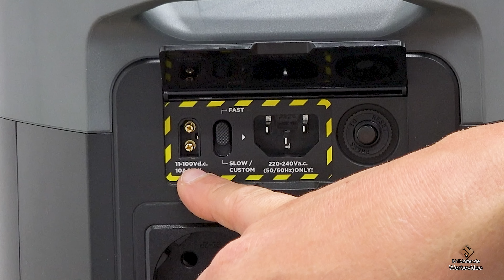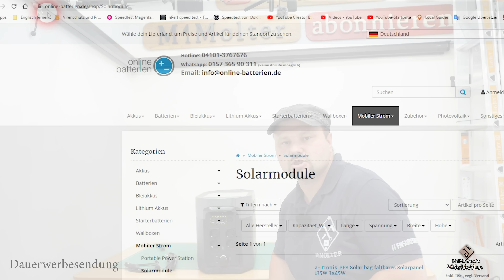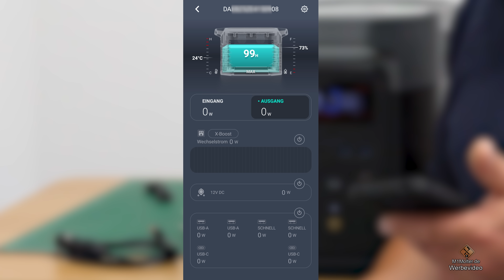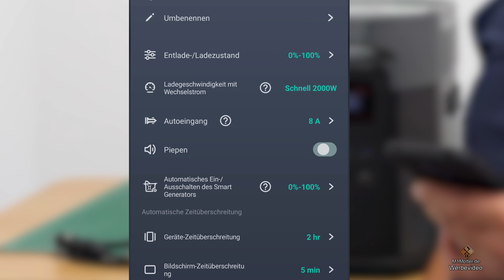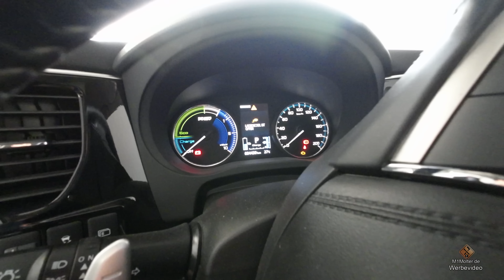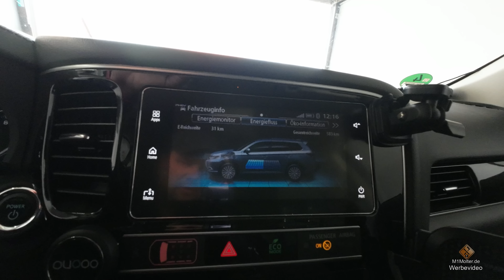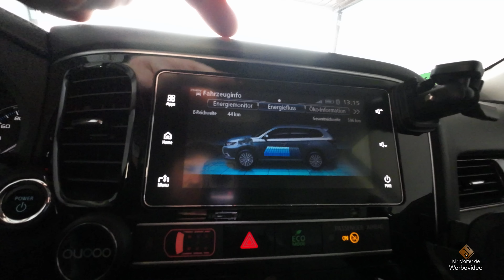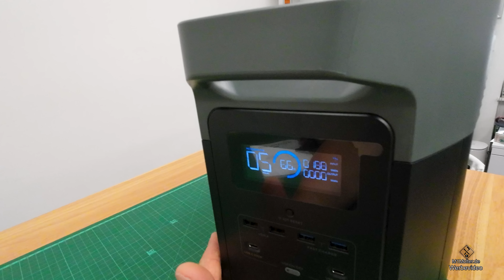EcoFlow als Reservekanister für E-Autos? Ecoflow Delta Pro erklärt und ausprobiert.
🔻 Produkt aus dem Video🔻 (Anzeige):
🛒 EcoFlow Frühlings Sale 12. März - 11. April

🚨Die Codes sind bis zum 11.Arpil gültig.

EcoFlow Delta Max 2000 Portable Power Station 220-240V 2016Wh.
00:00 Intro
00:20 Zur Verfügung gestellt von online-batterien-de
00:30 Was ist deine mobile Powerstation?
01:15 Wer braucht so einen Akku? So eine Powerstation und wenn ja wofür?
02:10 Lieferumfang des Ecoflow Delta Pro
03:15 Werbung
03:30 Was kann der Ecoflow Delta Pro und was kann man damit machen?
04:00 Welche Anschlüsse und Ausgänge hat der Ecoflow Delta Pro?
11:10 Kann man den Ecoflow Delta Pro über Solar aufladen?
13:00 Welches Solar Paneele passen zu dem Ecoflow Delta Pro?
13:30 Wie kann man Ecoflow Delta Pro den Aufladen?
14:50 Solarpaneel an den Ecoflow Delta Pro anschließen.
16:30 Ecoflow Delta Pro App
17:00 Ecoflow Delta Pro mit WLAN koppeln.
18:10 Ecoflow Delta Pro Firmware Update.
18:50 Ecoflow Delta Pro per App fernsteuern.
19:35 Ecoflow Delta Pro x-boost -Boost richtig verwenden! Wofür ist er?
21:30 Die wichtigsten Einstellungen des Ecoflow Delta Pro.
22:30 Lade Strom Ampere 230 Volt einstellen.
23:20 Ecoflow Delta Pro automatisches ausschalten
23:50 Ecoflow Delta Pro Auto laden
24:00 E-Auto mit dem Ecoflow Delta Pro aufladen.
25:05 Ecoflow Delta Pro wieviel Kilometer kommt man nur mit einer Ladung?
25:20 E-Auto leer was tun?
30:20 Ecoflow Delta Pro mit 8 Ampere entladen.
32:00 Das E-Auto ist geladen. Endergebnis.
33:00 Weitere Tipps zum Aufladen des E Autos mit einem Powerakku.
34:10 Ecoflow Delta Pro mit 12 oder 24 Volt aufladen.
36:00 Werbung
36:25 Verabschiedung & Endcard

🚩 Meine Fanartikel: ▼

☝ zusätzliche Informationen ▼

§ Rechtliches ▼

© Impressum ▼